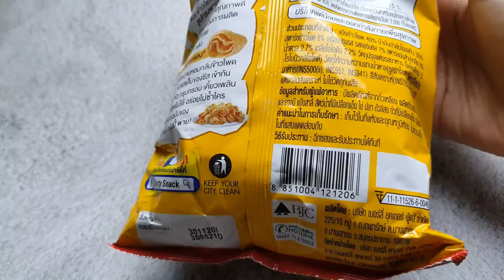Party Crispy Pie - Corn Cheese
Corn snack crispy pie - Sweet taste, smell of corn and cheese. Perfectly match !!